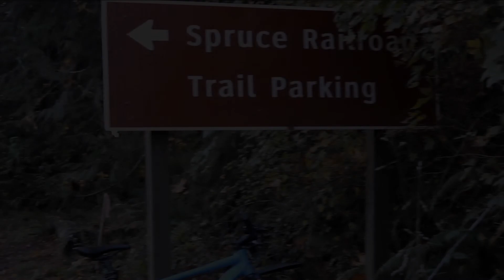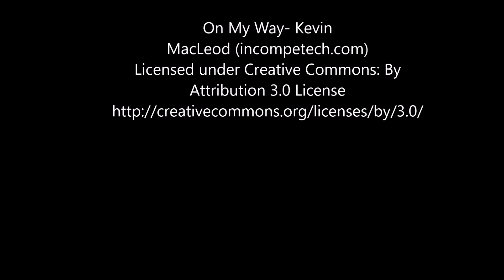Spruce Railroad Trail - Lake Crescent WA - Lifestyle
Spruce Railroad Trail - Lake Crescent WA - Lifestyle TOWN & COUNTRY is a full service real estate office located in Sequim & Port Angeles Washington. We offer Full Motion Home Video Tours of current & sold listings. If you are thinking about selling or buying real estate please give us a call at in Sequim or in Port Angeles.